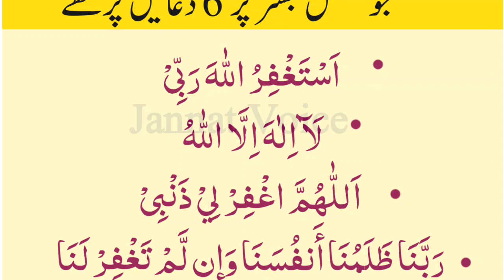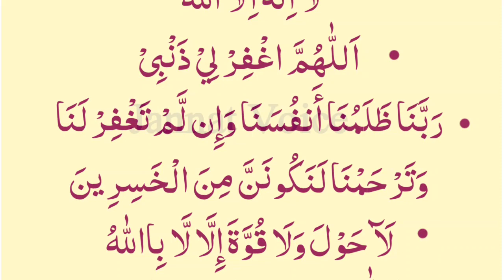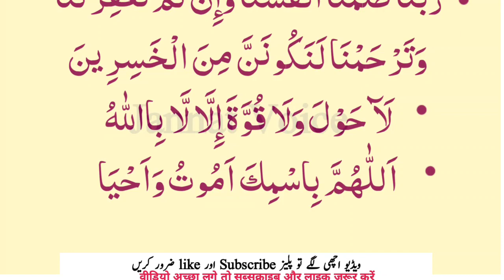Jo Shakhs Bister Par 6 Duain Parhe Sub Gunah Maaf| Sony Ki Dua Dua before sleeping Six Dua LA ilaha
Cover Topic
la ilaha
istighfar , tahajjud ki dua
astagfirullah
sony sa pehly Ki dua
dua before sleeping
dua , tahajjud ki dua
daily dua
sham ke azkar
azkar
masnoon duain
masnoon dua
Kalmat